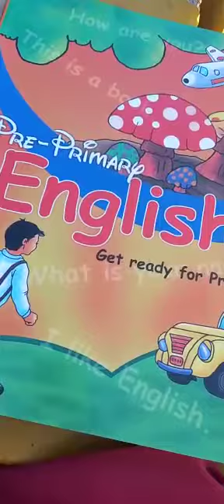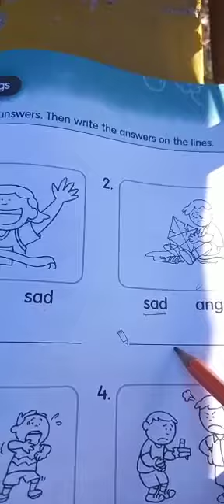feelings : English prep